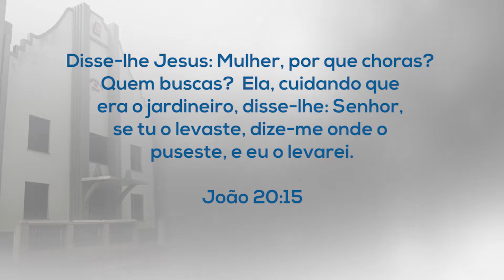MOMENTO DA PALAVRA | Pb. FRANCISCO WILLAMI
Esta mensagem foi exibida no Programa da Assembleia de Deus no SBT Bragança.